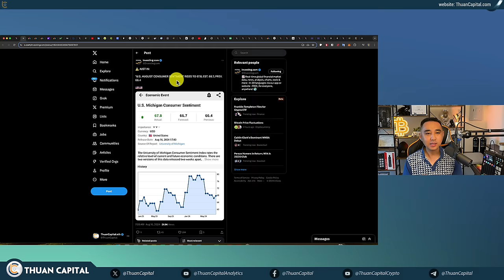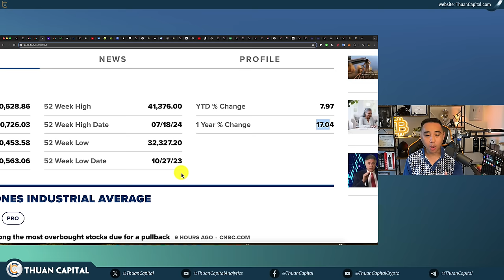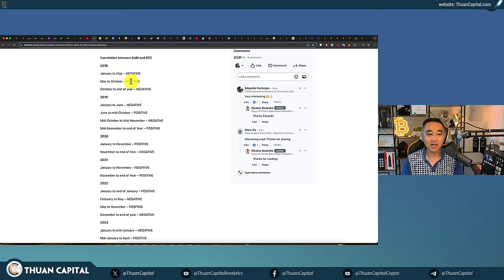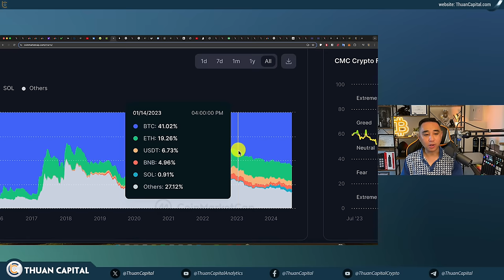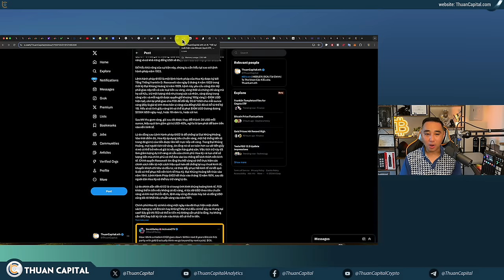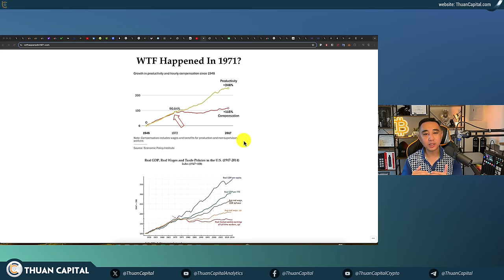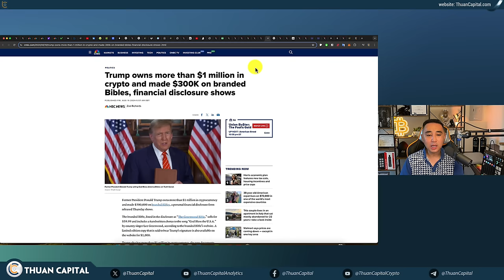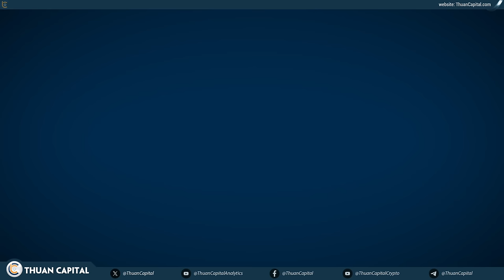1975 - Tâm Lý Thị Trường Và Đừng Bao Giờ Quên 1971 | Tương Lai Không Thể Rõ Ràng Hơn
⏱️ TIMESTAMPS
00:00 - Tình hình thị trường cuối tuần - Tin tức tốt cho nền kinh tế Hoa Kỳ
02:28 - DXY 102 điểm - chỉ số sức mạnh đồng USD giảm nhẹ
03:27 - Bitcoin không có sự tăng trưởng trong tuần này mặc dùng stock và nền kinh tế tốt
12:21 - Lịch sử tương quan BTC và Vàng
14:35 - Altcoin season sẽ đến ở phần sau của chu kỳ
20:40 - Chúng ta đang ở trong thời điểm tệ nhất trong năm
21:38 - Mt. Gox chỉ còn 32,371 Bitcoin
22:12 - Chính phủ Hoa Kỳ chuyển 590 triệu đô la Bitcoin Silk Road sang Coinbase
24:46 - Nixon đã chấm dứt chế độ bản vị vàng cách đây 53 năm
35:03 - Phó Tổng thống 🇺🇸 Kamala Harris công bố kế hoạch và máy in sẽ bắt đầu
36:28 - Quỹ Hưu trí Quốc gia Hàn Quốc đã mua 24.500 cổ phiếu MicroStrategy trị giá $33,7 triệu đô la trong quý 2
37:22 - Tòa án Dubai đã công nhận việc trả lương bằng crypto là hợp lệ trong hợp đồng lao động
37:50 - Nhóm chịu trách nhiệm tổ chức chính sách và quản lý nhân sự nếu ứng Trump thắng cử Tổng thống Hoa Kỳ
39:15 - Trump và người sẽ hỗ trợ ông là Vivek Ramaswamy - những người đang lưu trữ crypto
40:15 - Văn phòng An ninh Thông tin Liên bang Đức khuyên công dân nên lưu trữ Bitcoin trong ví lạnh để đảm bảo an toàn
40:46 - Dòng tiền dương từ các quỹ Bitcoin ETF
41:50 - Franklin Templeton nộp đơn xin phê duyệt Crypto Index ETF
42:23 - Các nhà đầu tư dài hạn đang tích luỹ trở lại - Glassnode
43:27 - Binance đã đạt được thỏa thuận với Ủy ban Chứng khoán và Giao dịch Brazil 🇧🇷 (CVM) và đã trở lại Ấn Độ
44:03 - Ưu đãi dành riêng cho cộng đồng ThuanCapital